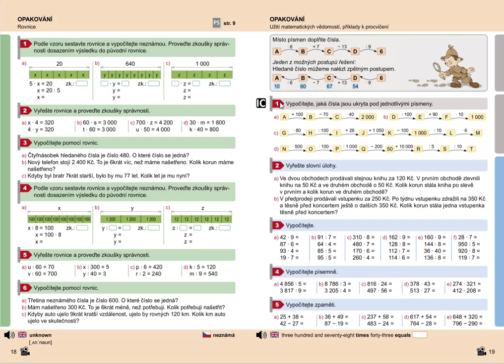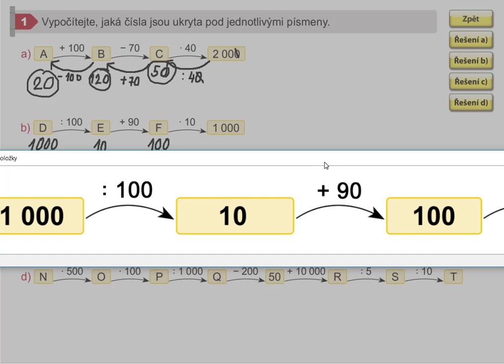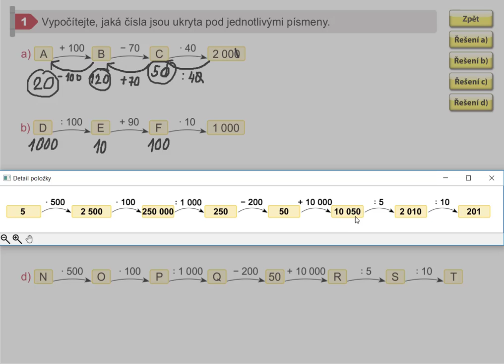Procvičování pamětného počítání, Matýskova matematika pro 5.roč., 1. díl, str. 19, cv. 1